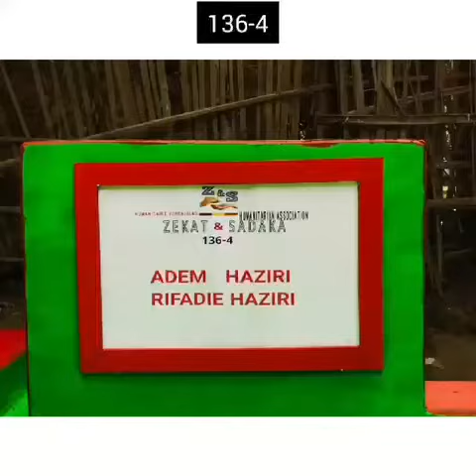kjo asht vetem nji lug uji ne det.bane ne emer te zotit